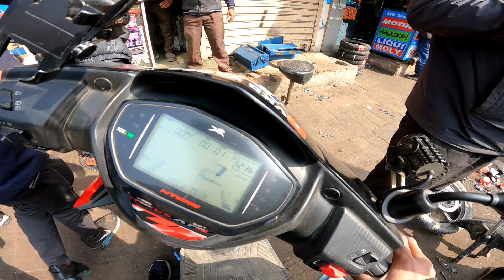Yeh kya ho gya apne betaal ke sath 🥺💔 abhi crash ho jata ntorq xp